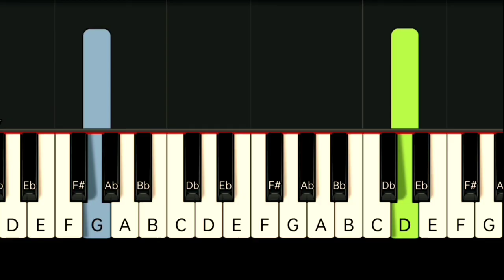THE TURTLES - HAPPY TOGETHER | SLOW & EASY PIANO TUTORIAL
Gcash Number